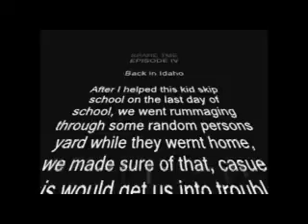Bad Idea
Dont do this to someone's yard in real life like we did, unless you know them realy well.